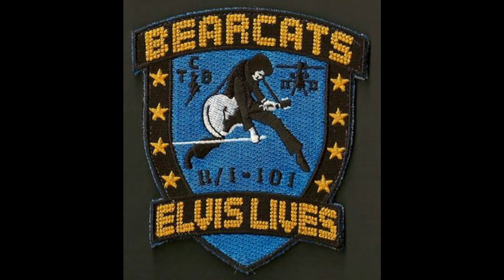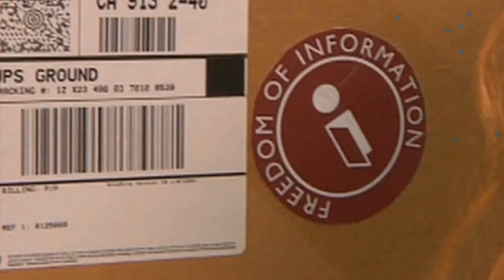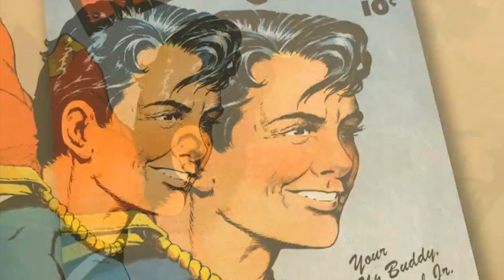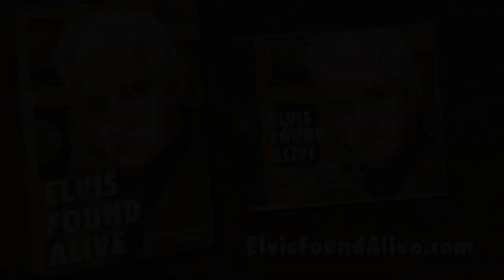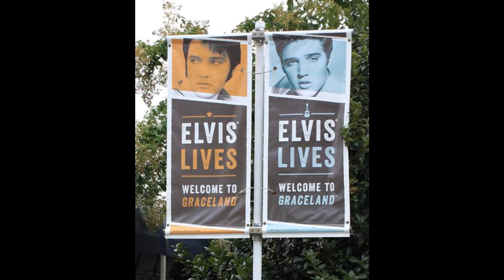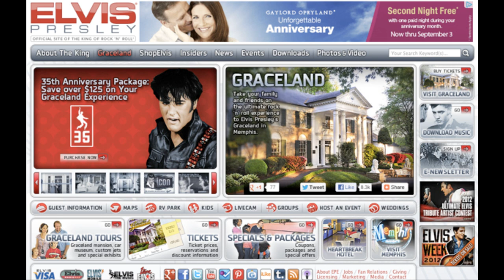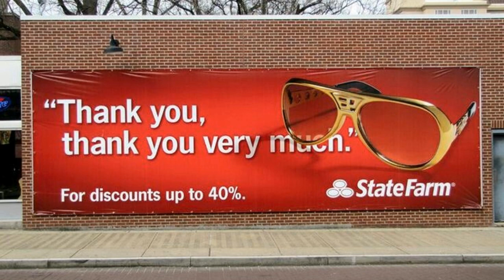Serving America The Richard Carson Music Special !!!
I would like to thank everyone who has followed the videos over the years. It has been a long road so far , but wait and see what the near future holds. May God Bless You All Each And Everyday. Your Friend and Elvis fan , Lucky Carson TCB 2019.